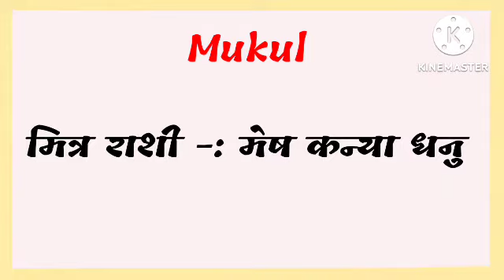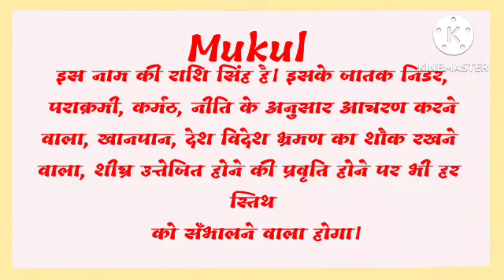mukul ka arth | mukul ka rashi | mukul ka hindi | mukul ka meaning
friend's in this video we will know the meaning of name mukul.

mukul ka arth,
mukul ka rashi,
mukul ka hindi,
mukul ka meaning,
mukul name ka arth,
mukul name ka rashi,
mukul naam ka rashi,
mukul name ke log kaise hote hai,
mukul,
mukul name status,
mukul name ka meaning,
mukul means,
mukul meaning,
mukul name ka hindi meaning,
mukul name ka matlab,
mukul name ka arth in hindi,
mukul name ka status,
mukul ka hindi meaning,
mukul ka matlab kya hota hai,
new baby name,
mukul status,
mukul ka matlab kya hoga,
mukul ka matlab hindi me kya hoga,